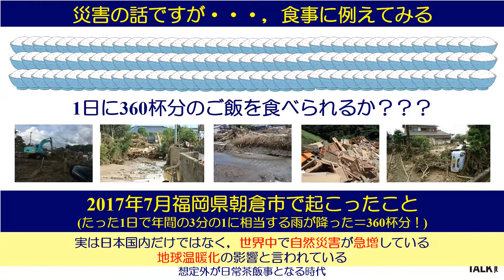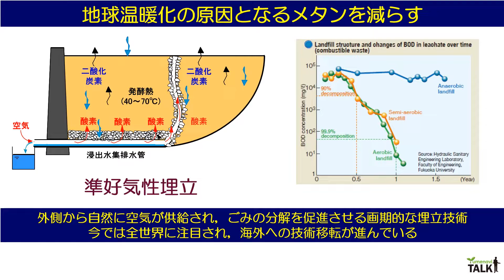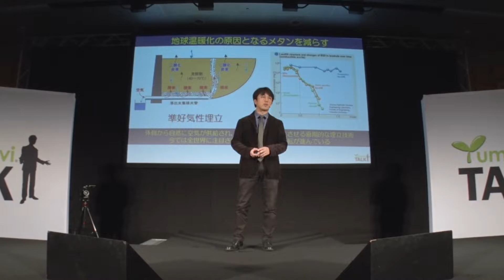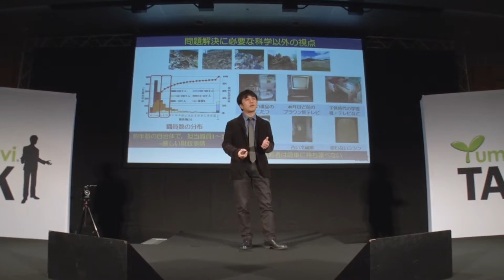全ての道はゴミ問題に通ず／福岡大学 鈴木 慎也 先生【夢ナビTALK】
鈴木 慎也 先生のプレゼンテーションに興味を持ったら以下をチェック！
★鈴木 慎也 先生の800字講義一覧
【廃棄物処理が生む問題を多面的に解決する！】